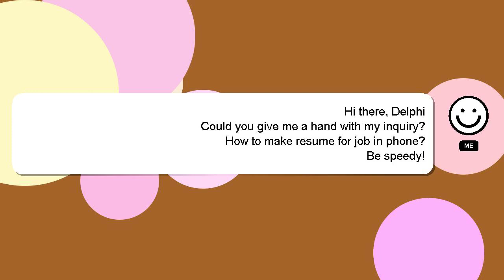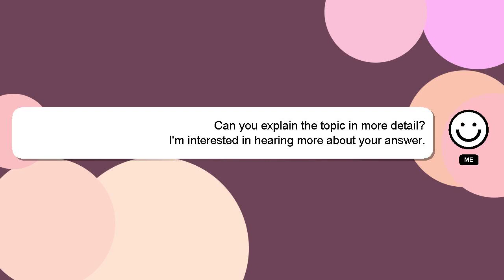How to make resume for job in phone?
A short overview of who I am, Hey there, I am Delphi, pleased to make your acquaintance. I am here to provide you with assistance in answering your questions. - How to make resume for job in phone?

Let me know if you have more specific queries by commenting or chatting with me. Your answer will be appreciated and acknowledged with a 'heart' from me.

*2 What we are experimenting :*